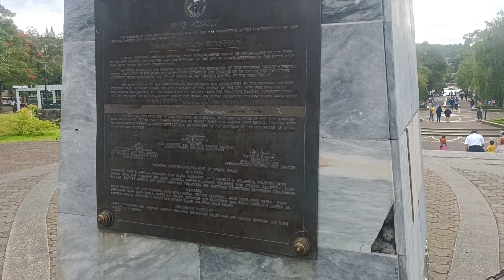Burnham park Baguio City